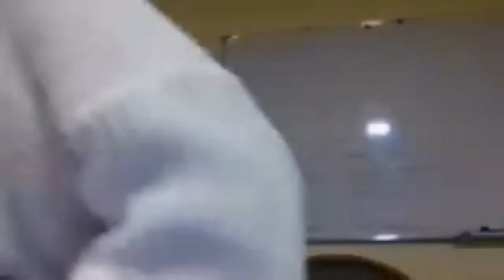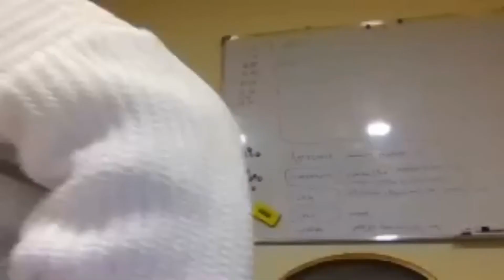Awesome Days: Vol 6 «Գաղափարից Բիզնես»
Հունվարի 26-ին անցկացվեց ևս մեկ «Օսըմ օրեր» օնլայն վեբինար , որին Ծովինար Սարգսյանը խոսեց «Գաղափարից Բիզնես» թեմայով։